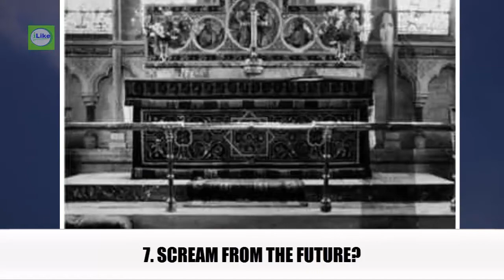10 Mysterious Photos That Cannot Be Explained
10 Mysterious Photos That Cannot Be Explained

Have you ever looked at a photo and been confused by what you were seeing? These types of photos can be mysterious, daunting and even mind-boggling. You may find yourself searching for an explanation for some of the photos in this list, only to realize that you’re unable to find one. Here are 10 mysterious photos that cannot be explained.

 1. Ghost Of Freddy Jackson.
 Freddy Jackson was accidentally killed by an airplane propeller while working as a mechanic. Two days later, his squadron took a group photo. Whenever the photo was finally developed, Freddy seemed to appear in the photo.

2. Solway Firth Astronaut.
It was a regular day in the countryside for Jim Templeton and his wife and daughter as they lunched on Burgh Marsh, and many lovely photographs were taken. So days later, Jim decided to get the photos developed. But that's when the story starts getting freaky.

3. Unexplained Cave Creatures.
 This creepy photo was taken in the mid-90s by a tourist visiting a cave in Ras al-Khaimah, United Arab Emirates. Supposedly, two friends who entered the cave saw a freaky creature and decided to take a photo. The friends also apparently heard a boy shrieking right after the picture was taken.
4. The Cooper’s.
As most family’s would, the Cooper’s moved into their new home in Texas and wanted to take a photograph of the family sitting together. However, as the photo was taken, a body appears to be falling from the ceiling. As further investigation has brought no plausible explanation, there are many speculations as to what is happening.

5. The Time Traveler.

 If we take a good look at this photo we will all agree that it was in the previous century. And if we take even a better look we will see a man who certainly looks like he doesn’t belong in the same era as the rest of the people.
6. a monochromatic photo.

Three teenagers decided to take a monochromatic photo in the woods. This suggests that they intentionally wanted it to be creepy. But the figure lurking in the background with spread legs, widened arms and arched back looks like a stretching monster which just woke up from a deep sleep and we can all agree that the teenagers have no idea it’s behind them.

7. Scream From the Future?
It's not hard to spot. In fact, the grim reaper like figure caught on camera by the local reverend bears a similar resemblance to Kevin Williamson's fictional murderer in the movie 'Scream.'

 8. Hessdalen Lights.

 “Unusual lights have been reported here since 1940s or earlier. Especially high activity of Hessdalen Lights took place from December 1981 until the summer of 1984 when lights were observed 15–20 times per week. The frequency of the lights caused a gathering of numerous tourists staying there overnight to see the phenomenon.

9. The Old Lady and Her Husband.
Care homes are sad places and are perhaps only surpassed by hospitals and hospices in regards to their depressing realities. After all, many have loved and lost, while others look back at how it used to be. But according to one old lady, her daily dose of nostalgia came in the form of her husband's ghost. Even her family have sworn that no man was present when the photo was captured. Either that or they have terrible memories..

10. A Church Ghost.

On an outing to Worstead Church in Norfolk, England, Peter Berthelot took a photo of his wife, Diane, praying on one of the church benches. Nothing 'paranormal' about that right? Well, that was until Peter got the film developed. It was then that they spotted a haunting ashen clad lady lurking behind Diane. Predictably, the married couple were shocked and took the photo to the local vicar.

Well that's all for today, of course If you like the video give it a thumbs up and share it with your friends and most important don't forget to subscribe  and turn on Notifications for more interesting videos. Bye Bye .